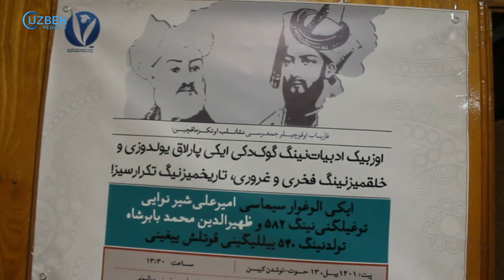Navoyi va Bobur haftası Tehronda nishonlandi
Alisher Navoyi va Zahiruddin Bobur tug'ilgan kuni Eron ulkasiga bayram qilindin.
Tehranondan Fruzan Khalilyar ana shu tadbirga qatnashib  quyidagi  lavhani tayorlagan.